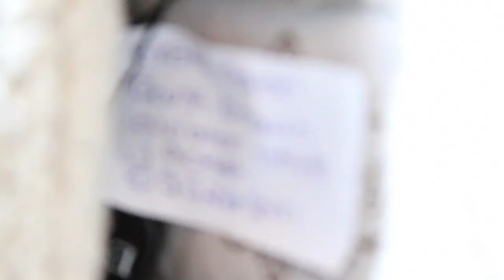Behind The Scenes A/W 10 Photoshoot | Evans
Check out our footage from the shoot of Evans' Autumn/Winter catalogue. Enjoy!